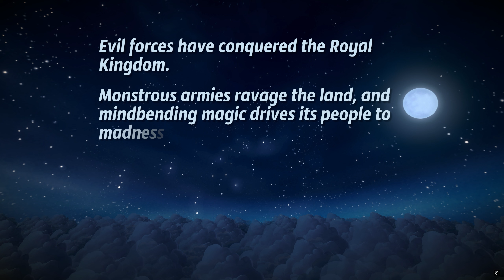Royal Revolt Warriors - Great Cartoonish Action Roguelike in sight!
Thrilling 1-4 players co-op survivor gameplay combined with stunning graphics, where powerful Warriors battle through hordes of vicious enemies using a blend of melee and ranged weapons.